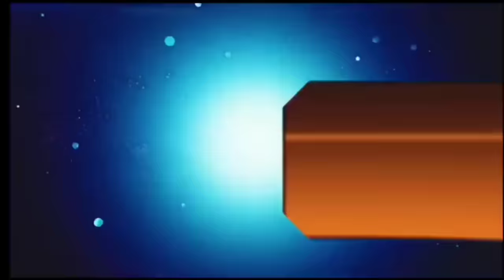आज 30 अक्टूबर 2024 झारखंड की ताजा खबर ।। Today Jharkhand News, Jharkhand Breaking News Hemant Soren